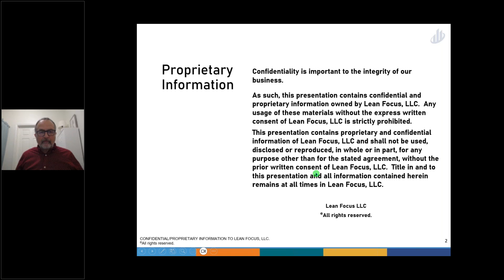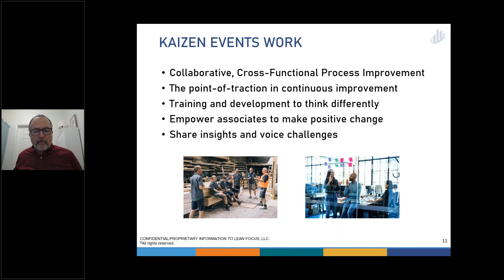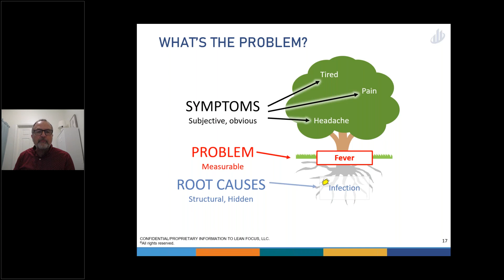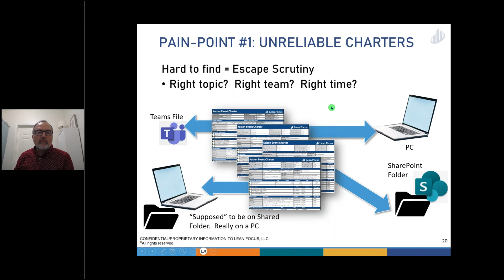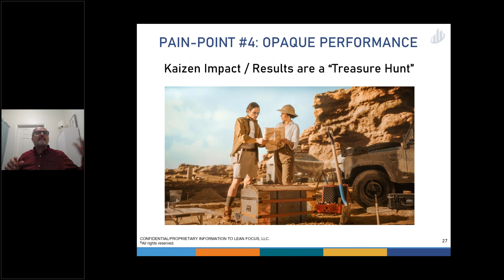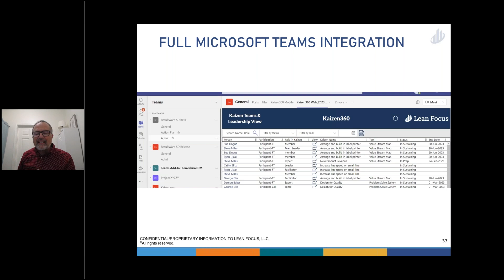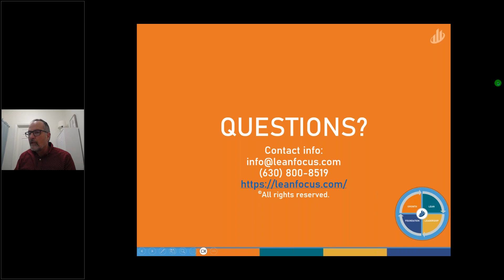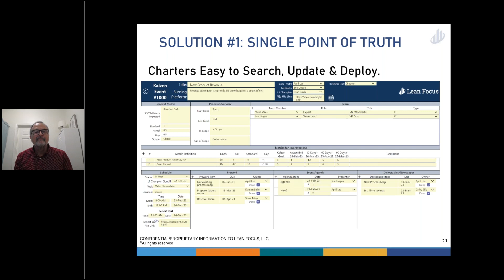Lean Focus Webinar: Lean Focus ToolSuite™ Kaizen360 App Revolutionizing How You Plan and Execute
Join George Ellis, Vice President, Innovation Practice at Lean Focus, as he shares the webinar topic: “Lean Focus ToolSuite™ Kaizen360 App: Revolutionizing How You Plan, Execute, and Monitor Kaizen Events.” George has driven Lean transformations for R&D and Product Marketing with real results at Danaher Corporation for decades, culminating his career there as a Global Vice President of R&D for X-Rite, and then as Vice President of Innovation in the Danaher Business System Office for the Dental Group, as it spun off to become Envista Corporation.